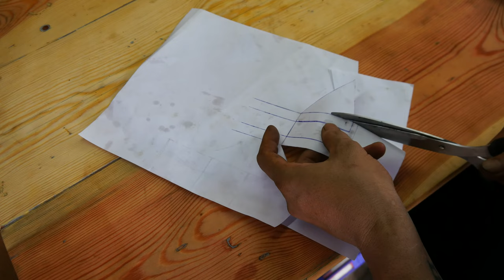Forging crossbows from truck tweezers - A unique combination of steel and wood